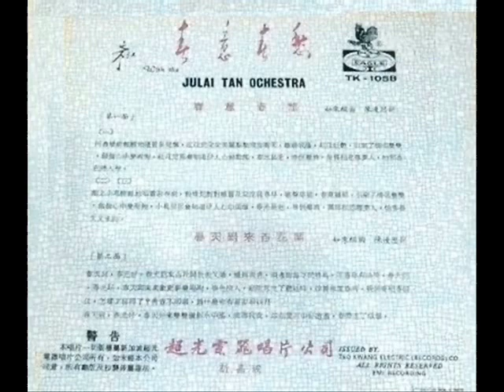1968年 朱江 -「春意春愁」专辑 (2首)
1963年， 朱江在「新生歌台」(设于新加坡世界游艺场内) 献唱，和秦淮、魏民、冯冲组成《四大金刚》，轰动一时。1969年，朱江以一曲「往日的旧梦」名震新马歌坛，他唱的「蔓莉」和「「苦酒满杯」改唱马来歌词，唱片大卖。在歌坛期间共灌录过18张唱片。

Zhu Jiang,  a Singaporean Peranakan singer during 1960, is also famous for singing Mandarin songs in Malay (蔓莉)。

This Chinese vinyl record features songs by singer Zhu Jiang (朱江) with accompanying music by the band The Julai Tan Orchestra 。The 45 rpm record was produced by Teo Kwang Electric Records Company (超光电器唱片公司).。

 朱江   - 「春意春愁」专辑
Label: Eagle Records ‎– TK 1058  “Issued by Teo Kwang (Electric) Records Co.”
Format: Vinyl, 7", 45 RPM, EP
Country:  Singapore
Released:  1968

Tracklist :-

春意春愁
春天到来百花开

「春意春愁」  歌词

河边杨柳轻轻地随着风而飘，红花儿朵朵美丽点点头含着笑，绿柳成荫，红花吐艳，引来了情侣双双，个个心中乐陶陶，红花儿那会知道伊人心神动摇，春光易老，春恨难消，莫怪相思寻梦人，怕那春色将人撩。

树上小鸟轻轻地唱着迎春调，粉蝶儿对对绕着花儿迎春早，歌声悠扬，春意缠绵，引来了情侣双双，个个心中乐陶陶，小鸟儿那会知道伊人心中烦恼，春光易老，春恨难消，莫怪相思寻梦人，怕那春天又来到。